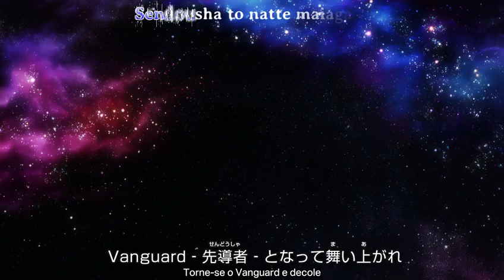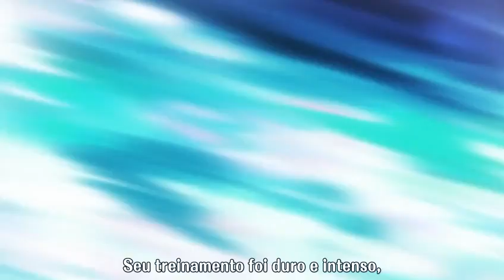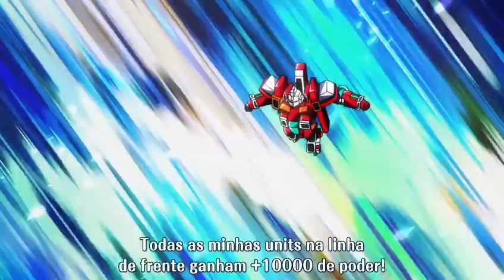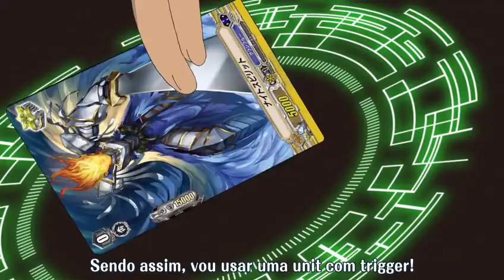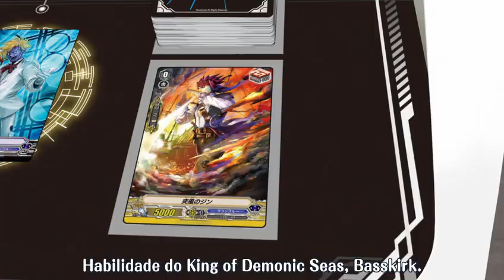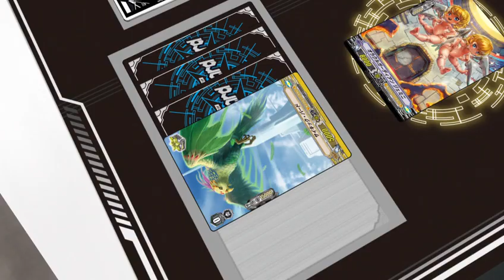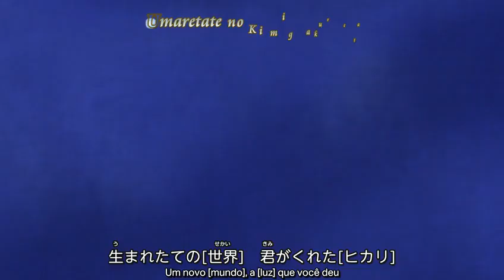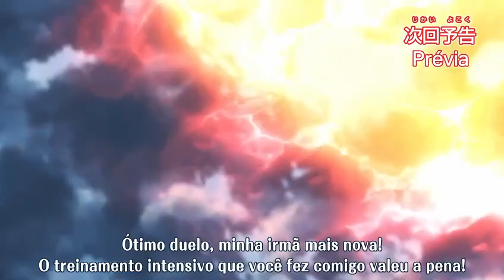Cardfight!! Vanguard! 2018 Episódio 008 Legendado em Português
Episódio 08 do anime Cardfight!! Vanguard! V (2018)
Legendado em português br